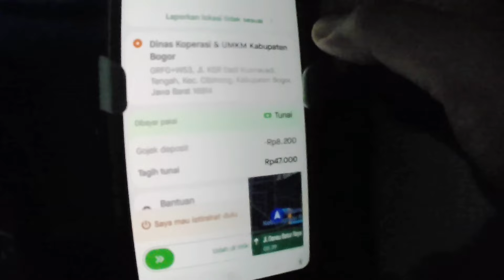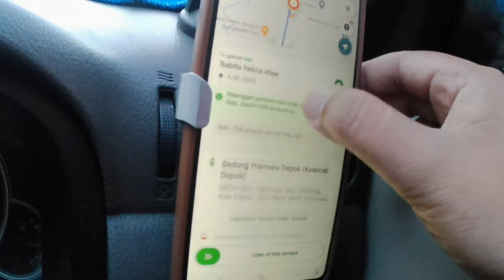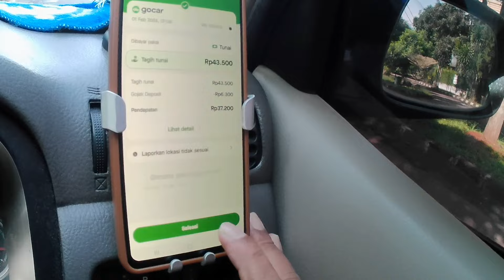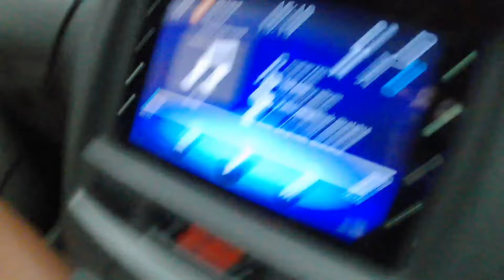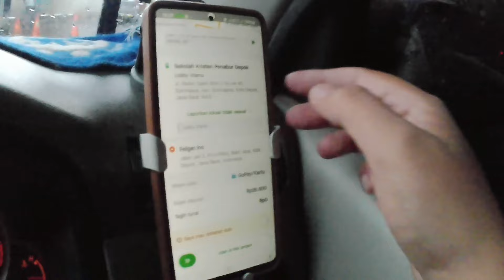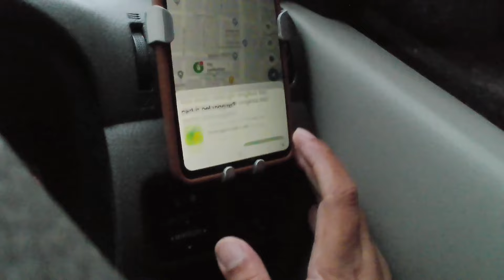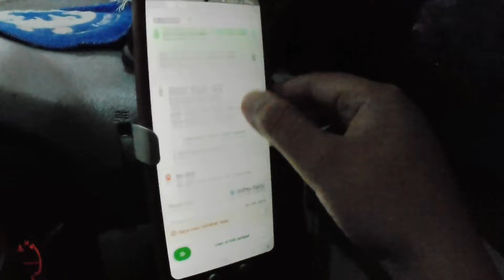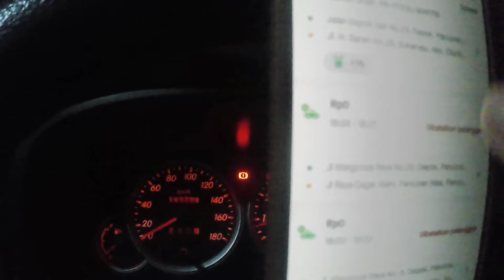NEKAT NYALAIN GOCAR HEMAT BIAR CEPET TUPO | PENGHASILAN DRIVER ONLINE | CERITA DRIVER ONLINE